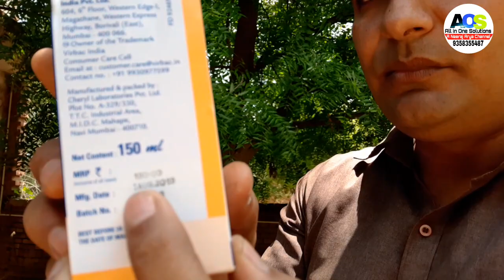पप्पी की ग्रोथ हैल्थ कौट के लिए टानिक Pappi's growth health and coat tonic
puppy growth, pup growth, puppies tonic, dog health, hair coat, healthy and whiney coat